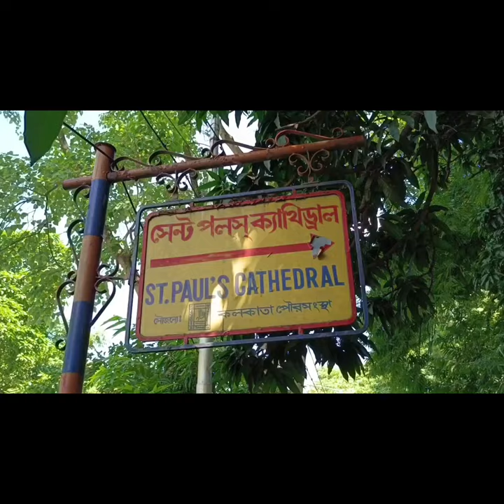Outdoor watercolor painting / St Paul's Cathedral Kolkata /